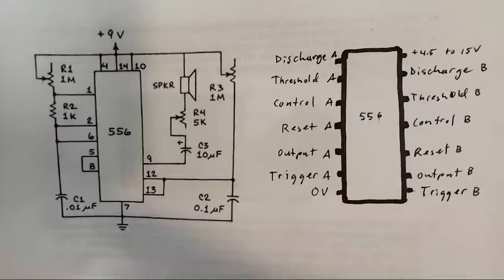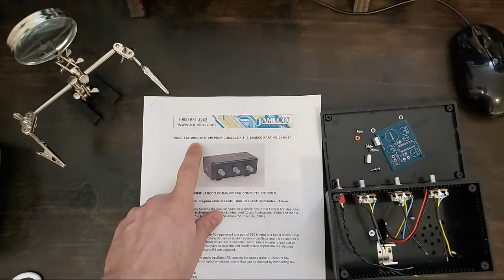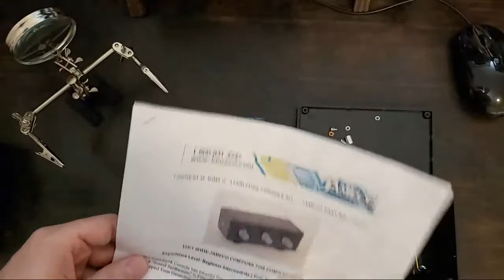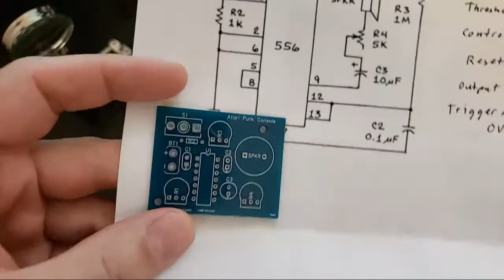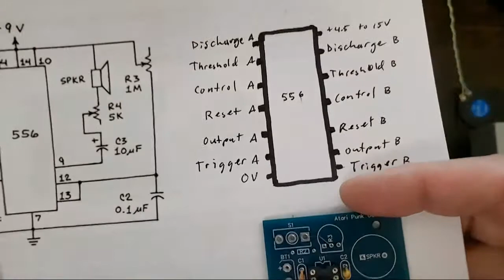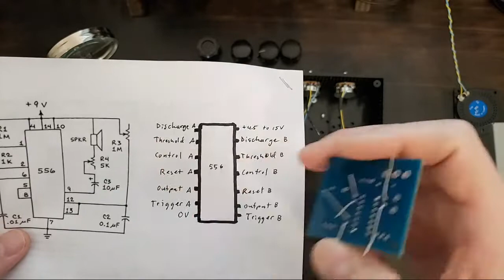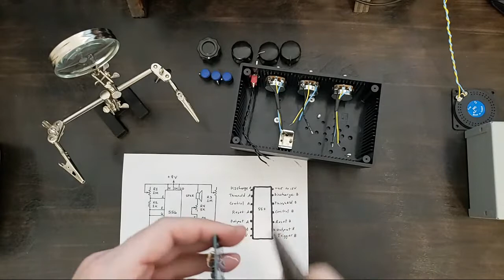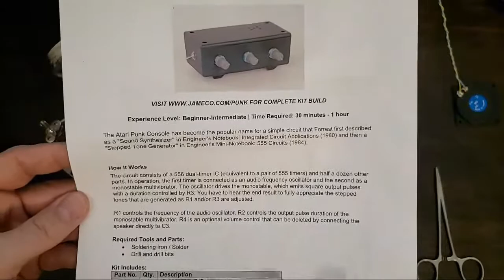Building an Atari Synth Kit.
Tech Tuesday arrives again, and we're going to make an electronic device!
You chose between microphone preamp or an Atari Synthesizer, you chose synth!
Will it work?? This one is a nail biter!